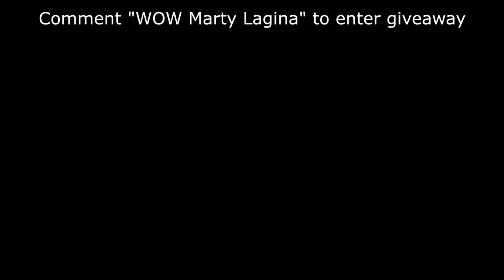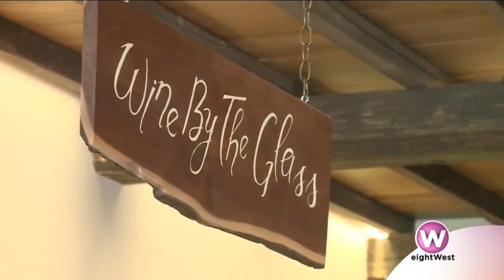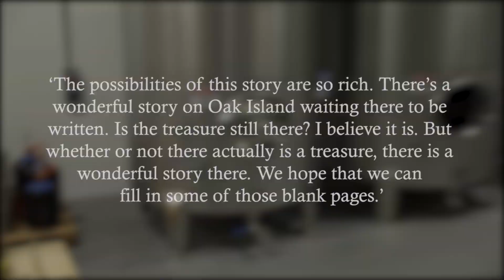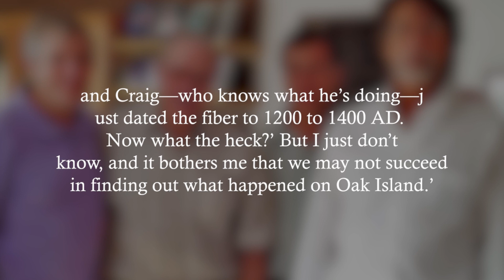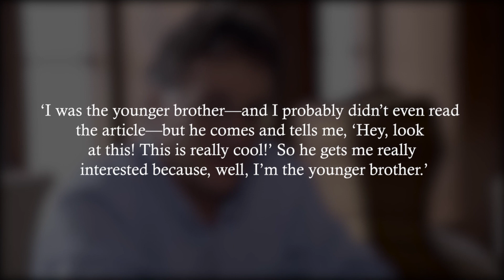The Untold Truth About Marty Lagina from 'The Curse of Oak Island'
Martin ‘Marty’ Lagina was born in Kingsford, Michigan USA, on 26 August 1955, so his zodiac sign is Virgo and he holds American nationality. He is a reality TV star, best known for starring in the documentary reality series “The Curse of Oak Island” which has been airing since 2014, and which also stars Robert Clotworthy and Rick Lagina. It follows Marty and his older brother Rick who are trying to find the treasure allegedly hidden on Oak Island.

We'll try to answer to questions below in this video:
Who is Marty Lagina?
Where is Marty Lagina today?
What happened to Marty Lagina?
How old is Marty Lagina?
How tall is Marty Lagina?
How rich is Marty Lagina?
Where does Marty Lagina live?
Who is Marty Lagina wife today?
What is Marty Lagina ethnicity and nationality?